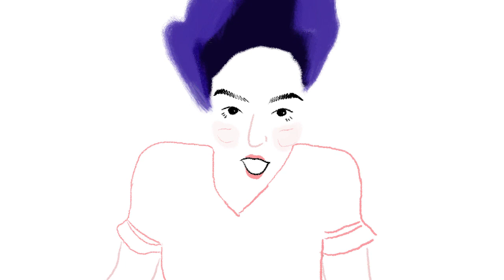Ruby's pills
A short animation by Bua Panporn Nateejarurat- a second year animation student at Nottingham Trent University.
With the use of 2d , rotoscoping and 3d animation.
Voice and Acting by Comeras Stiches